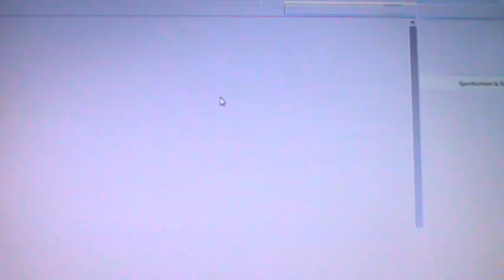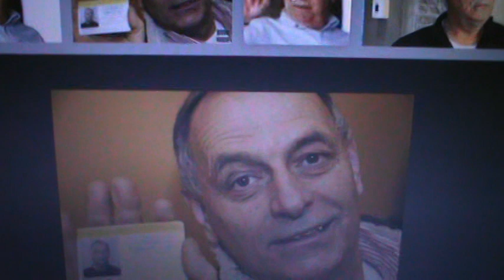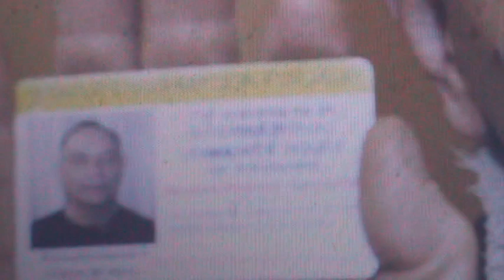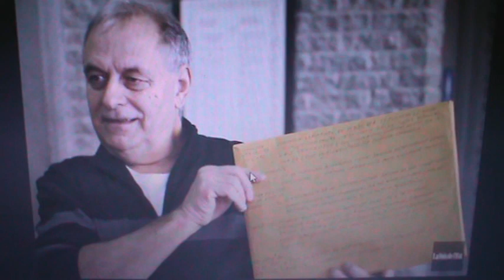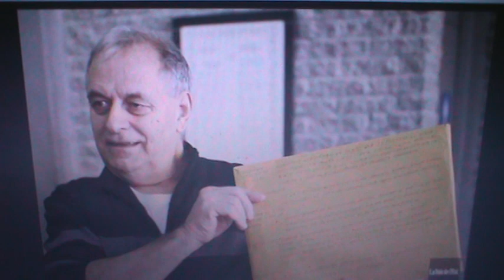2022 16 FÉVRIER SA MAJESTÉ 1 DE 2 RÉPONSE SUR SA NÉCESSAIRE EXISTENCE EN CANADA DES REPRÉSENTANTS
2022 16 FÉVRIER partie 1 DE 2 SA MAJESTÉ RÉPONSE SUR SA NÉCESSAIRE EXISTENCE EN CANADA PAR SES REPRÉSENTANTS

RÉPONSE À LA NÉCESSAIRE EXISTENCE DE SA MAJESTÉ POUR LE DÉSAVEU DES LOIS ET SON VETO SUR LES DÉCRETS Cette capsule vidéo a pour effet de rétablir l'impartialité des juges et leur indépendance par le Pouvoir exécutif de Sa Majesté en Canada. Sa Majesté est dévolue au premier ministre de chaque province du Canada, au Premier ministre du Parlement du Canada et au Premier ministre de l'État National 1960, 1968, 1997 et 2000 du Québec. J'exhorte les premiers ministres en Canada de me fournir immédiatement le nom de la nouvelle Majesté donc du nouveau souverain de qui dépendent les juges des Tribunaux judiciaires au Canada. J'attends une réponse immédiate de nos gouvernants par qui expédiera cette capsule vidéo enregistrée ce 16 février 2022. Lise Thibault est victime du plus rand crime qu'un que les gouvernants d'un Pays n'aient jamais commis contre le peuple et sa Nation DEPUIS LA NUIT DES TEMPS. Le nom du nouveau Souverain au Canada n'existe plus depuis le BILL PRO FORMA et en a Loi VI FRUCTIDOR DE L'AN II DU 23 AOÛT 1794 concluant la dévolution de la Couronne par Brian Mulroney en 1985 selon l'article 2 de la Loi illégitime et délictuelle du Parlement du Canada LRC 1985 chapitre P-1. L'article 2 stipule: la dévolution de Sa Majesté au Canada n'a pas pour effet d'interrompre ou de dissoudre le Parlement du Canada et les législatures des Provinces du Canada lesquels peuvent continuer à fonctionner comme s'il n'y avait jamais eu DÉVOLUTION DE SA MAJESTÉ. Cette article prouve que la sanction royale des lois au Canada n'existe pas, que l'utilisation Sa Majesté, Souverain, Couronne, Reine sert de prête-nom comme un homme de paille utilisé dans une contre-lettre pour tromper le peuple canadien et le peuple du de l'État National du Québec. Facebook Normandin Jacques Antoine